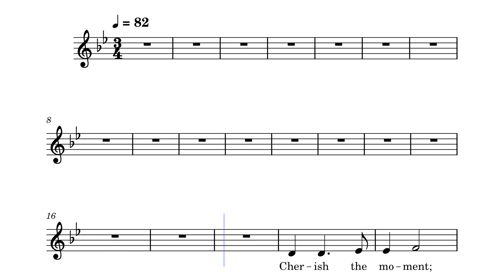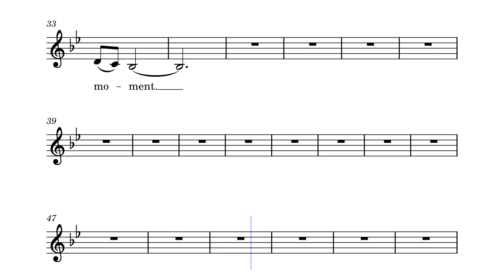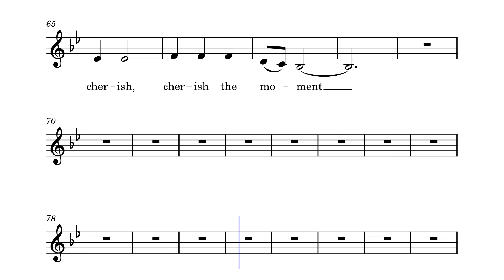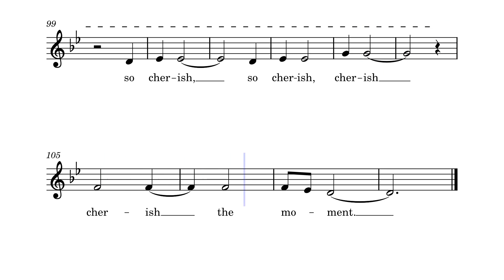Cherish the Moment (Voice 2) - Ron Hamilton/ Shelly Hamilton